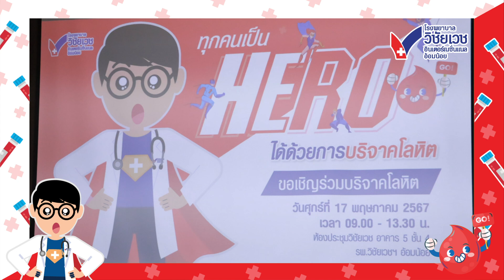ทุกคนเป็น HEROได้...ด้วยการบริจาคโลหิต🦸🏻✨🩸 ปี 2567 | ครั้งที่ 1